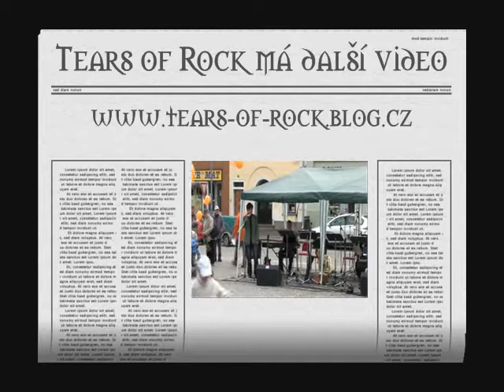Tears of Rock-Fairytale Gone Bad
Tak a je tu v pořadí třetí videjko. Je z akce v Novým Městě, 1.5.2008. Snad se vám bude líbit.